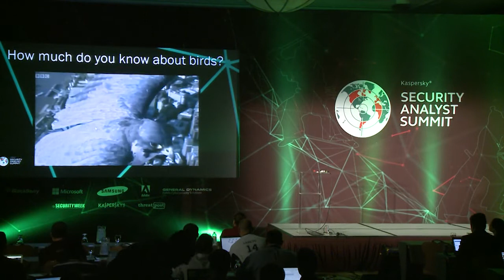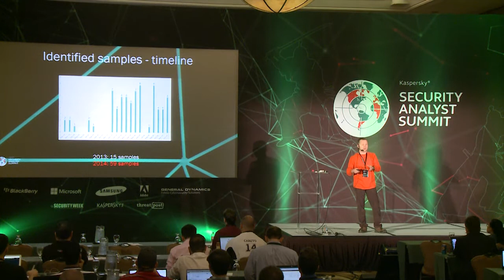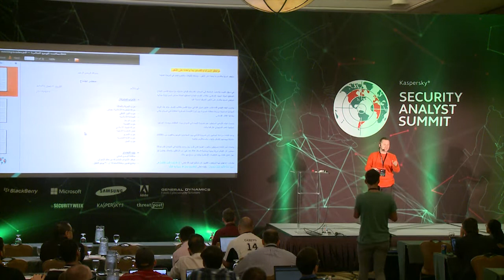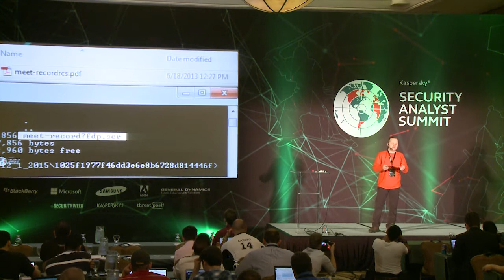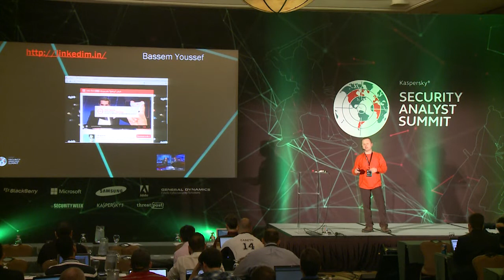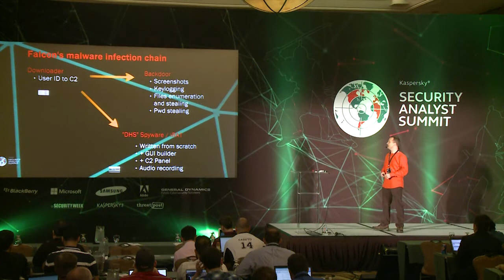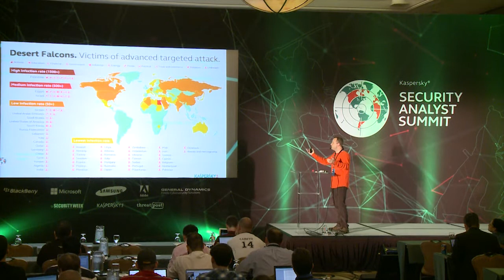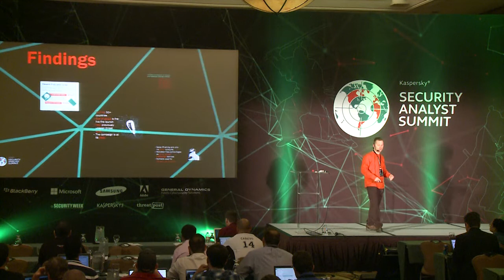Desert falcons on a cyberhunt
by Dmitry Bestuzhev

A talk at Kaspersky Lab's Security Analyst Summit